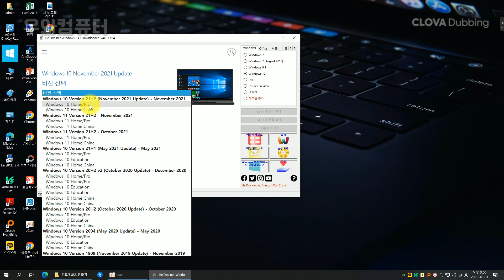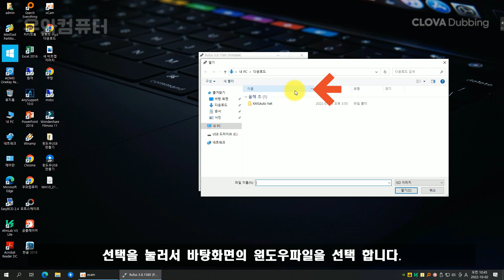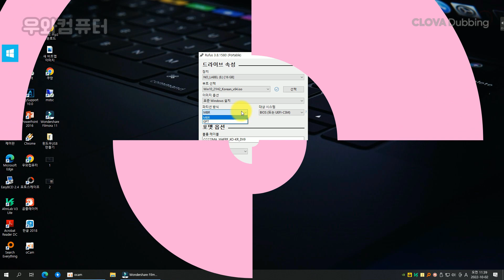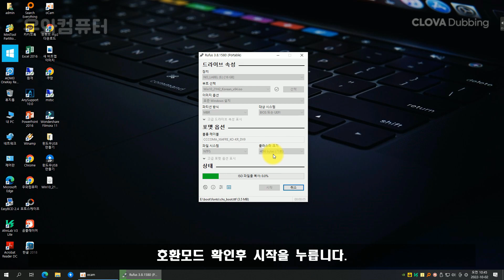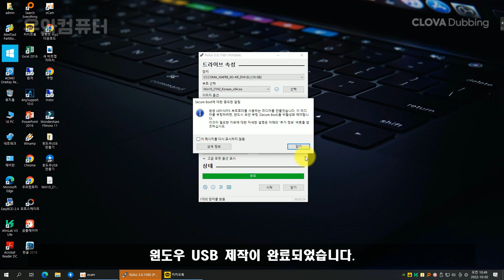윈도우 설치 USB 만들기 /윈도우10, 윈도우11 /MBR.UEFI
▣ 윈도우USB 만들기 다운로드 ISO 다운로드

문의는 네이버 지식인 엑스퍼트 우와컴퓨터로 문의 주세요!
▣ 네이버 지식인 Expart  IT노하우 우와컴퓨터 상담